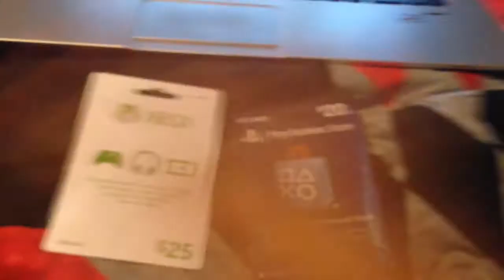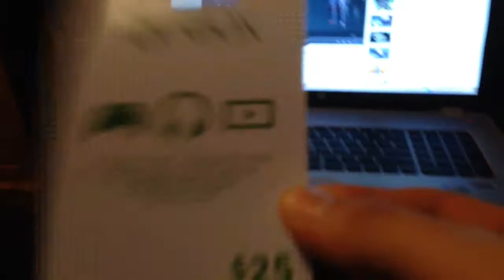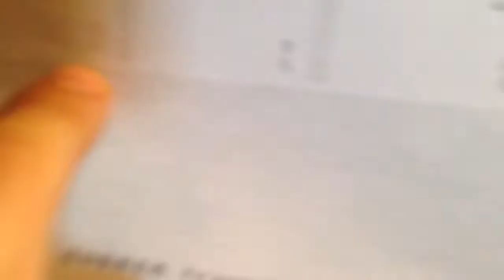600 SUBSCRIBER EPIC GIVE-AWAY!!!! WIN BIG!!! [CLOSED CONTEST]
Remember, COMMENT on what you want! Give-away closes on 4/27/14 and the DRAWING will be the same day! Enjoy!!! via YouTube Capture